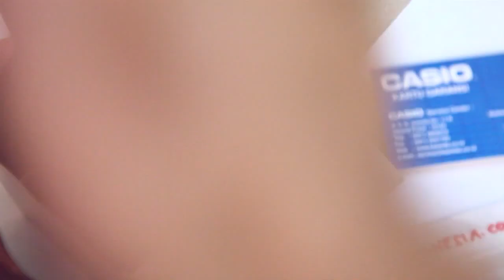Casio G Shock GD 350 1B